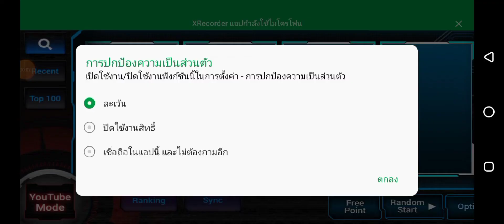Beat Craft Battle of Warships Nro.3 BOW BGM OST Theme